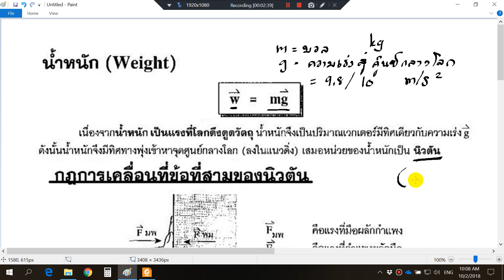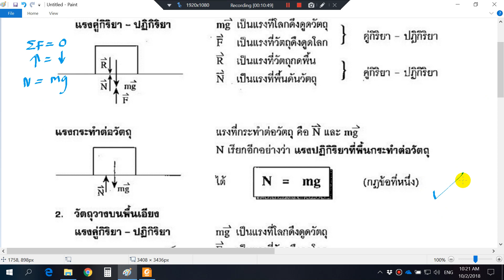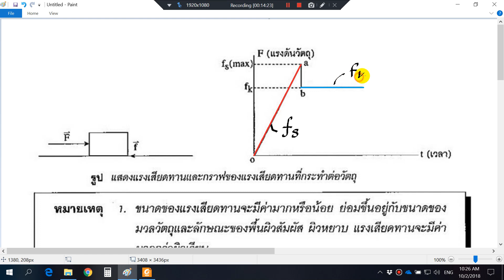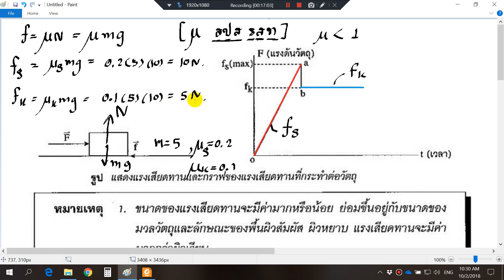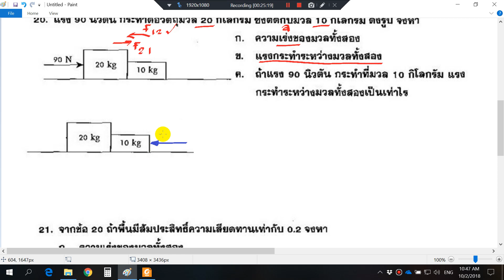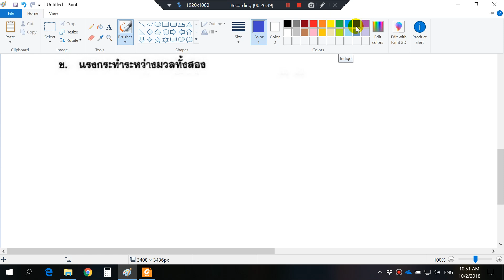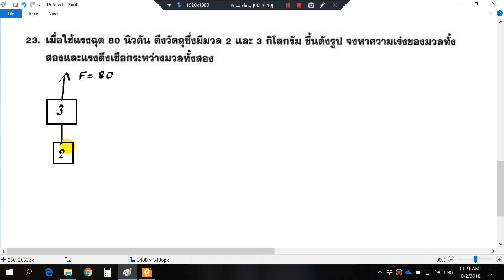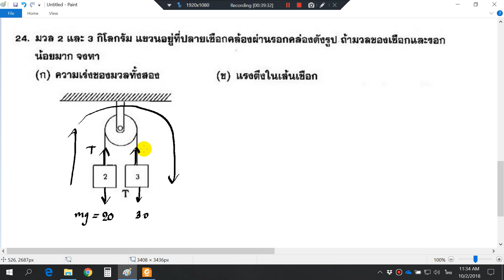02102561 ขาดไอซ์